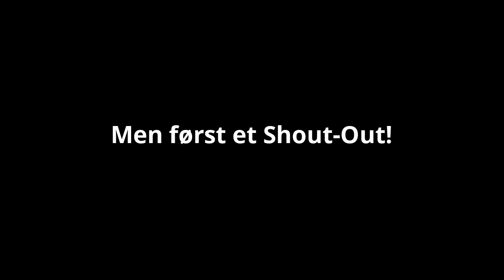FCK 0-1 Malmö Vlog! INSANE GAME!!!!